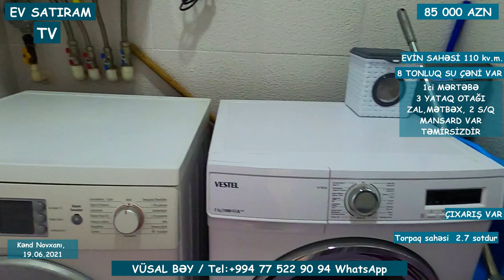QİYMƏT DÜŞDÜ! 78 000 (85 000) MANATA HƏYƏT EVİ NOVXANIDA SATILIR/Недвижимость в Баку /tap az